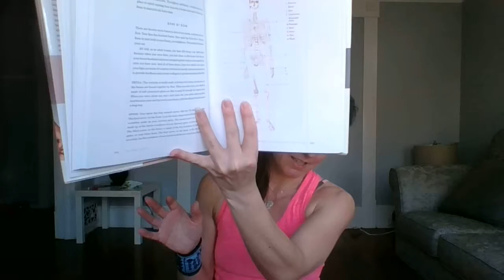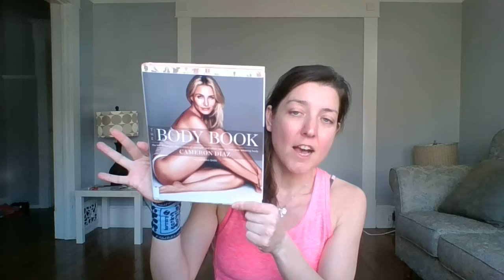the life of a working mom - how to self-care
Join Michelle Caira as she chats through the Fit Mama Method - combining fitness, health and vitality - and how to flow when you get sick!

Michelle Caira is the Founder and CEO of Fit Mama Fitness Inc, a community contributor at Thrive Global and a certified Master Personal Trainer. Michelle launched Fit Mama, a digital platform for mothers, in 2018. Its goal is to equip women with the fitness, nutrition and mental wellness solutions and tools they need to thrive - at home and returning to the workplace. Passionate about women in business, Michelle is an entrepreneur with a global vision, and committed to help create a world where women thrive, regardless of any and all other factors.

The Fit Mama Method was designed and created by Michelle Caira. Copyright exists.